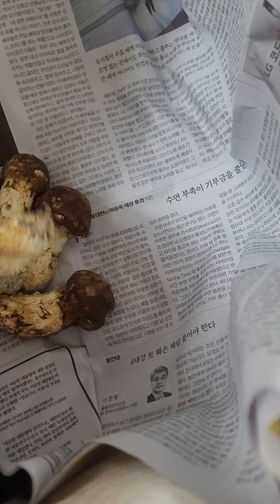국내산송이버섯정지품입니다. 매일매일 올라오기때문에 선도는 탁월합니다. 저장송이버섯과는 비교하지마세요. 신미농산010-9167-8026